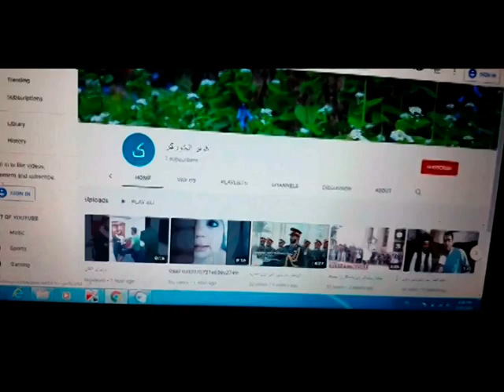فرید صافي په غږ ښکلی ترنم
Farid safi